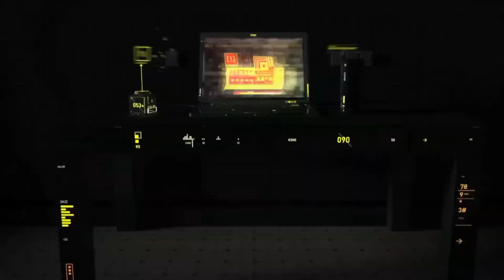Temukan Partitur yang Hilang - Genshin Impact - Quest Dunia